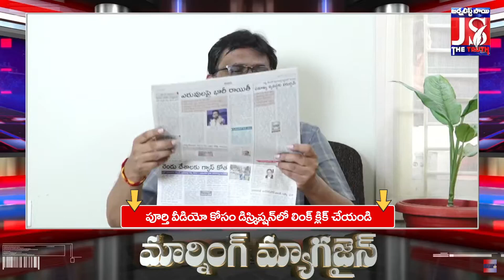విడదల రజినీకి అతి పెద్ద సవాల్ | MInister Vidadala Rajini Face New Problem | Morning Magazine